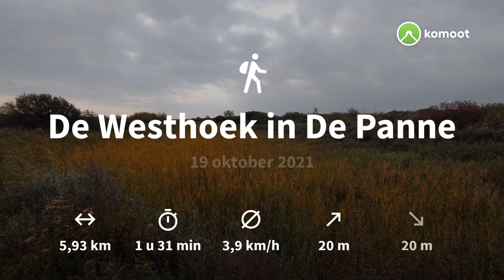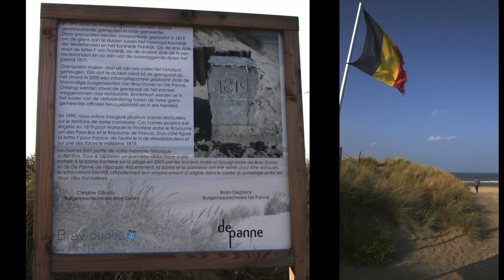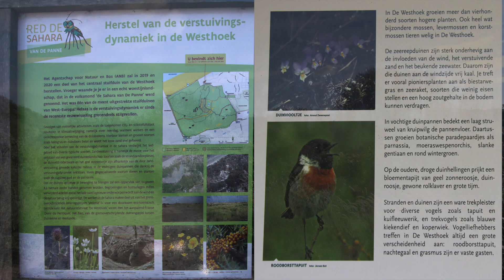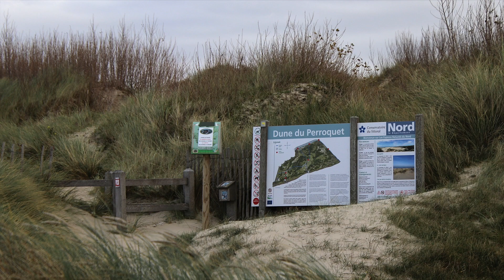De panne, Westhoek, wandeling 2021/10/19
De panne, Westhoek, Duinen, wandeling 2021/10/19